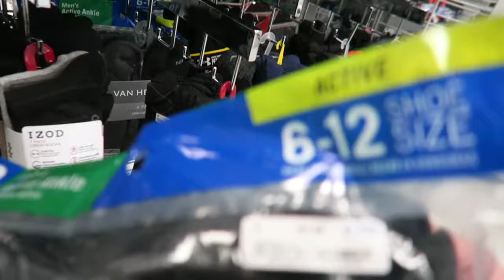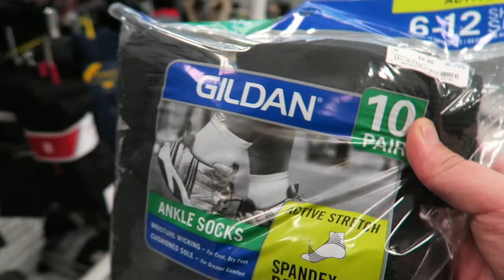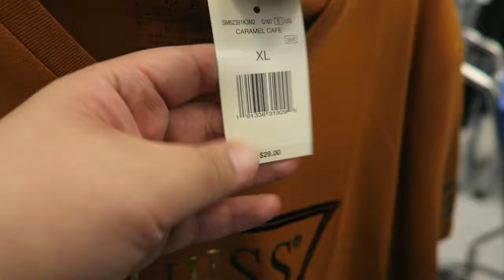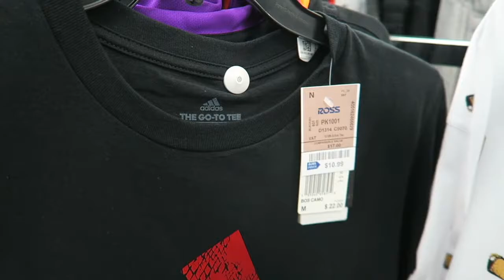SNEAKER SHOPPING AT ROSS! EXCLUSIVE LIMITED EDITION JORDANS FOUND FOR $50